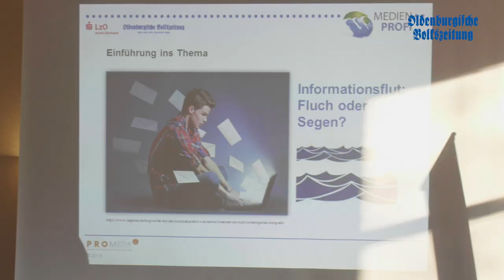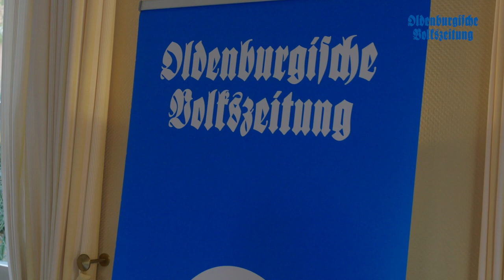Medien-Profi 2019/20: Schulprojekt geht in fünfte Runde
Kniffelige Rätsel dürfen die mehr als 400 Schülerinnen und Schüler aus dem Landkreis Vechta, die jetzt am Projekt "Medienprofi" teilnehmen, nicht scheuen. Am 12. November startet Runde fünf des Internet-Spiels. Mit dem Angebot unterstützen OV und LzO die Förderung von Lese- und Recherchekompetenzen in den 7. bis 10. Klassen der weiterführenden Schulen. Auch das Thema Teambuilding steht ganz oben. Die Koordination übernimmt das Institut Promedia Maassen. Am Dienstagnachmittag fand in Oythe ein wichtiger Info-Termin statt.